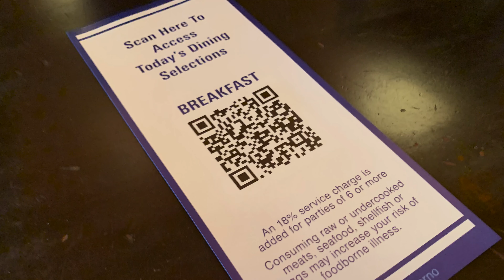All About the Walt Disney World Resorts Reopening - Wishing Stars & Mickey Bars - Episode 1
This is the first episode of our new show, Wishing Stars & Mickey Bars! We talk about our experiences living in the Walt Disney World Resorts for a year as well as our continued Disney adventures. We use these videos to answer your questions about specific Disney topics, and this week's topic was All About the Walt Disney World Resorts Reopening.

We'll take the most popular questions and answer those here every Sunday.

12386 State Road 535, Box 223